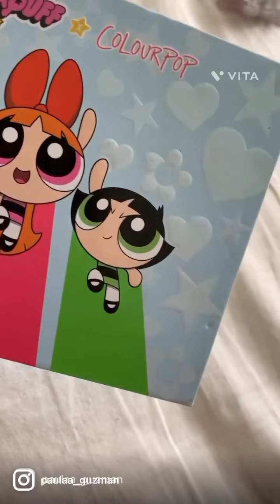Powerpuff Eyeshadow Compilation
Hola friends, aqui les dejo una compilation de maquillaje en estilo sombra de ojos de las chicas súper poderosas.
Hello friends, I bring you a compilation of eyeshadow makeup of Powerpuff girls.

Si vieron el show, cual es su chica super poderosa favorita?
If you watched the show, what’s your favorite Powerpuff girl?

Seamos amig@s!!